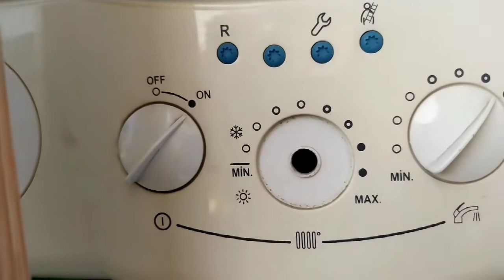kalo winter di Türki pemanas ruangan nya seperti ini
oh ya Teman Teman
aku ingin sedikit berbagi kepda kalian semua,
kalo di Türki itu ya gays, ada empat musim
nah skrg kita di turki lagi musim dingin gays
dan hampir di seluruh ruangan udh kaya kulkas dingin nya kadang dingin nya menusuk tulang  :)

ternyata lho gays di setiap rumah atau di setiap ruangan itu ,udh tersedia semacam( dogal gaz) namanya gays,yaitu penghangat ruangan
jadi kita tdk perlu takut lagi akan kedinginan
gitu lho gays :)

oh ya Teman Teman kalo kalian penasaran tolong simak vidionya
dan kalo kalian suka sama
vidionya jangan lupa di
karena itu penting buat kita untuk memotifasi
diri agar aku  lebih semangat  lagi untuk
bikin bikin vidio Youtube selanjutnya
terima kasih Sampai ketemu lagi di vidio selanjutnya